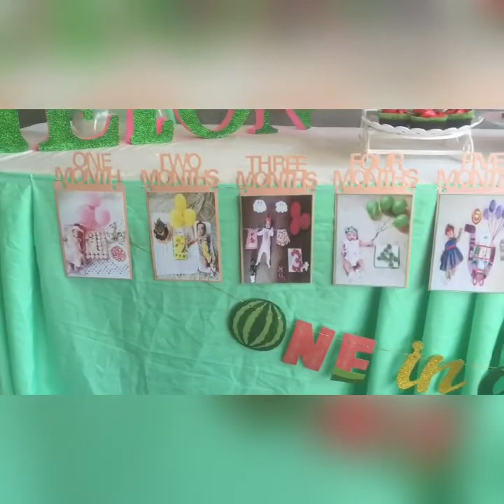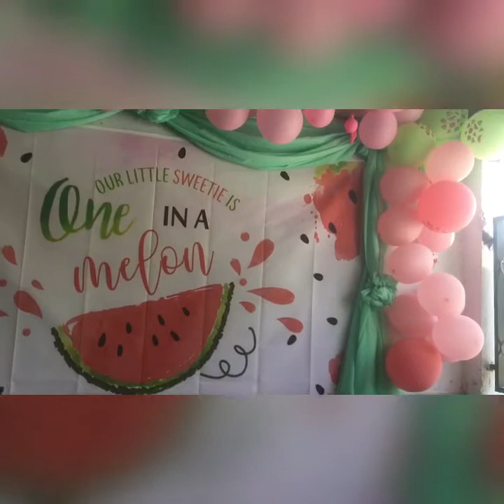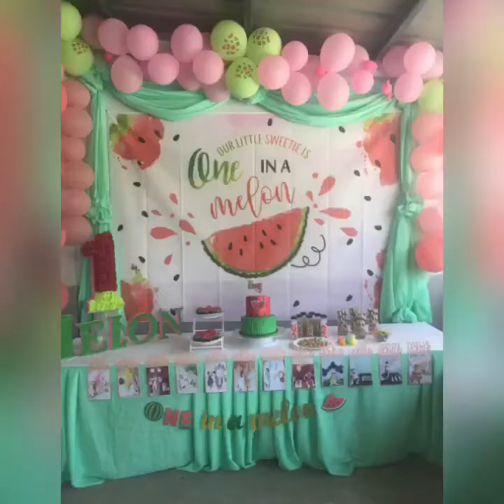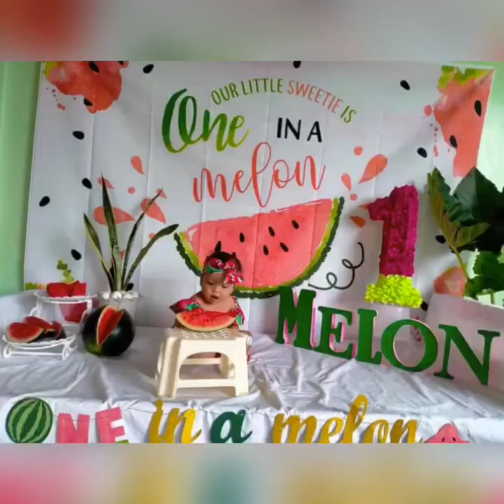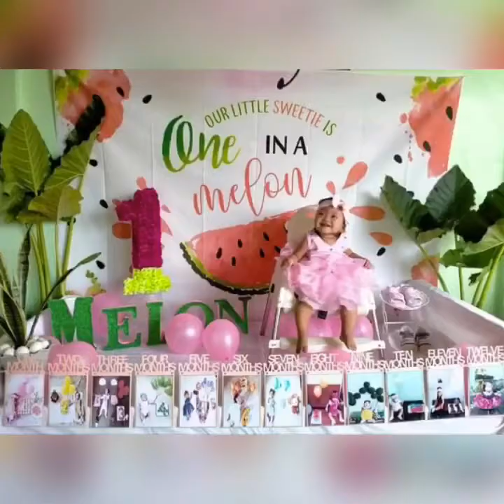ONE IN A MELON THEME BIRTHDAY PARTY simple celebration during pandemic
DIY 1st BIRTHDAY PARTY || ONE IN A MELON THEME || JANAIAH MELON @ ONE